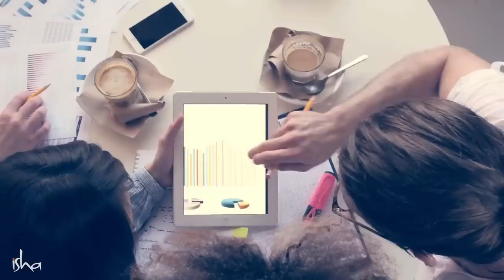5 Tips To Improve Your Mental Health~ Sadhguru